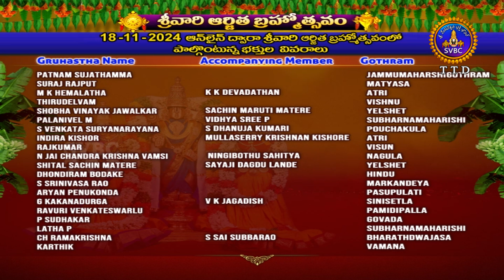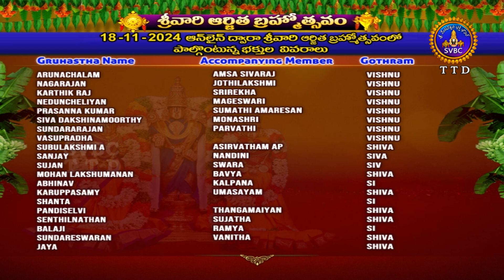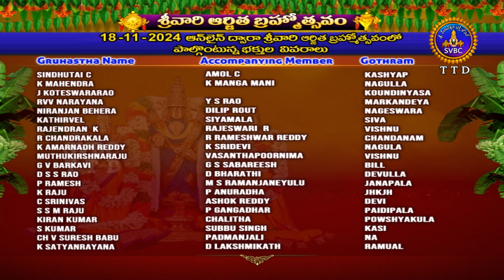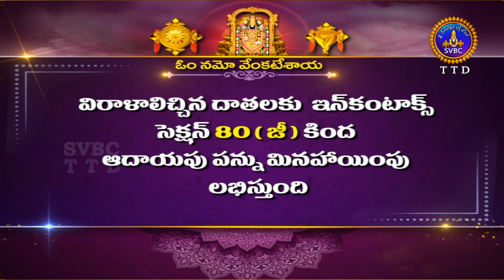శ్రీవారి ఆర్జితబ్రహ్మోత్సవం || Srivari Arjitha Brahmotsavam || 18-11-2024 || SVBC TTD